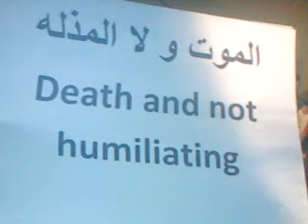22 12 Tal Shehab Daraa أوغاريت تل شهاب حوران , مظاهرة مسائية تطالب باسقاط النظام